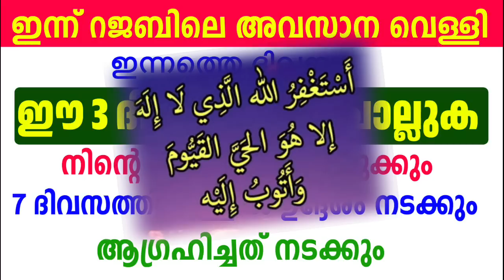ഇന്നത്തെ ദിവസം ഈ 3 ദിക്റുകൾ ചൊല്ലിയാൽ... നിന്റെ എല്ലാ കാര്യങ്ങളും പൂർത്തിയാകും/velliyazcha dikr dua